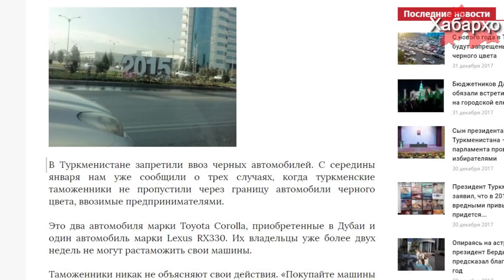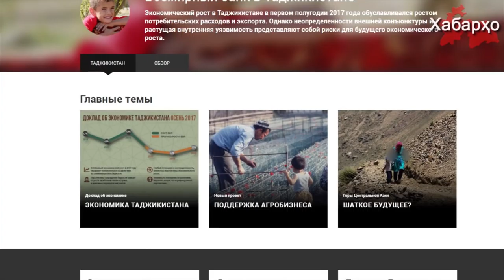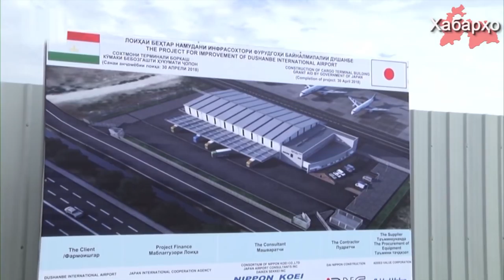Хабарҳои Тоҷикистон ва Осиёи Марказӣ (07.01.2018) اخبار تاجیکستان (HD)